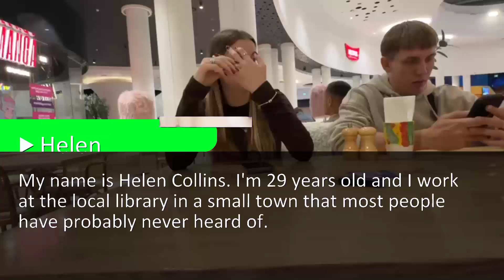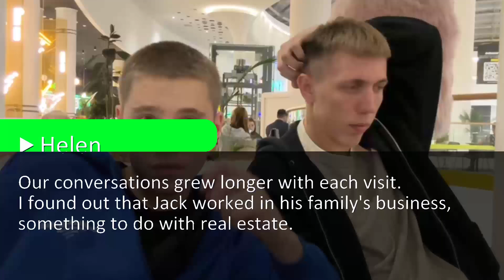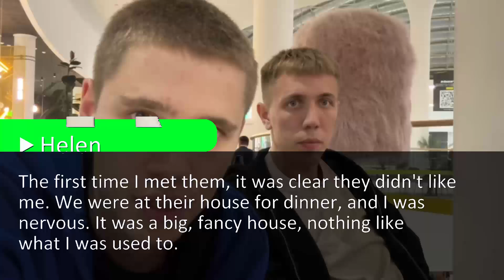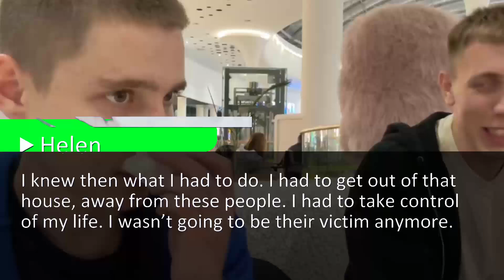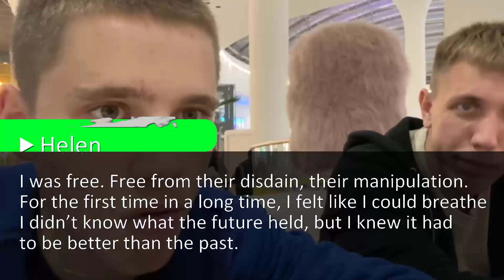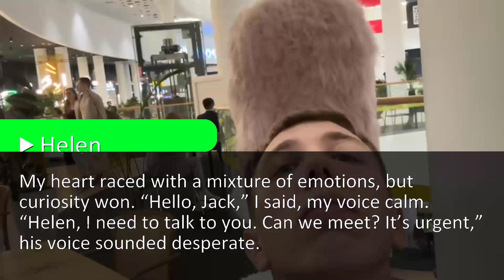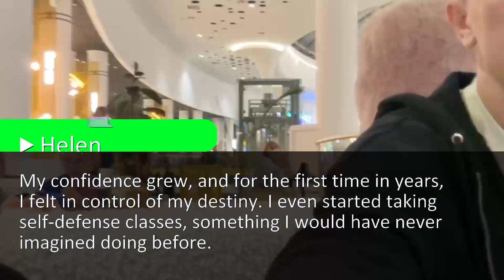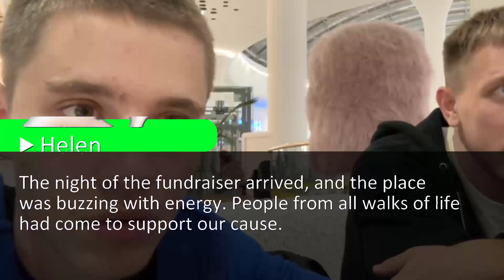My in-laws made me sign a marriage contract, and they were shocked when I got $30 million.